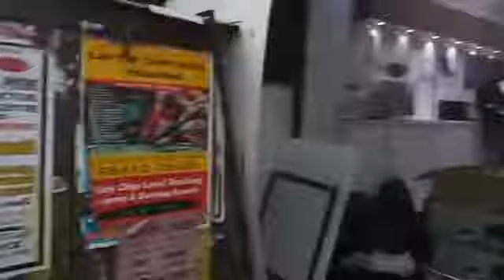Street Play for HP Ink Tank Printers at Richie Street Chennai Event Professionals 9003087198